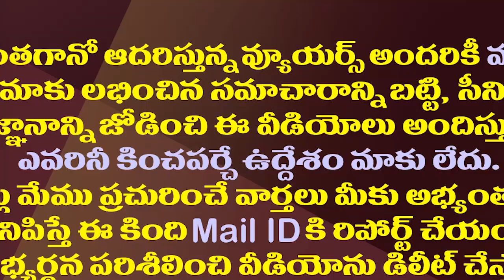కోడి కత్తి కేసు..ఎన్వీ రమణ నిర్ణయంపై ఉత్కంఠ| Case Of Attack On YS Jagan Has Come To The Fore Again